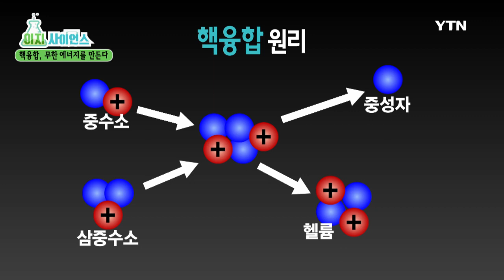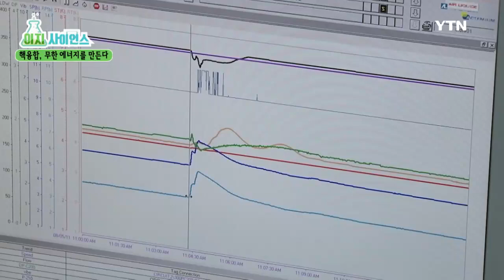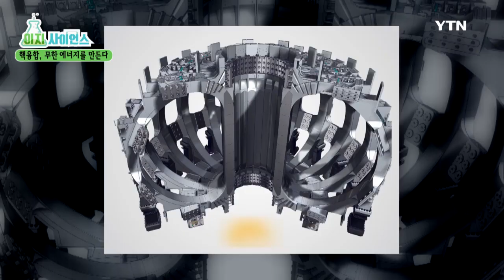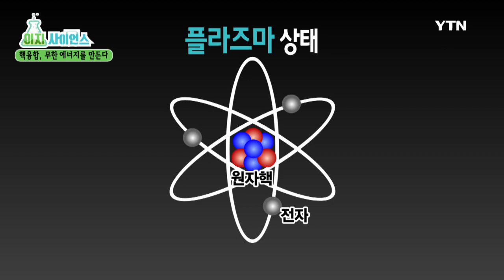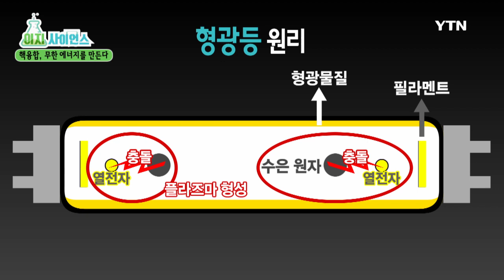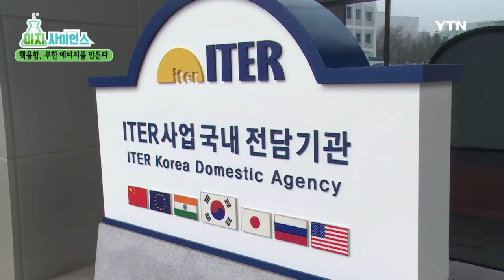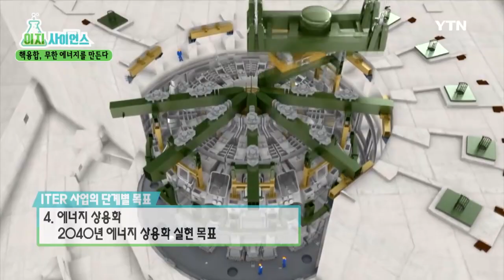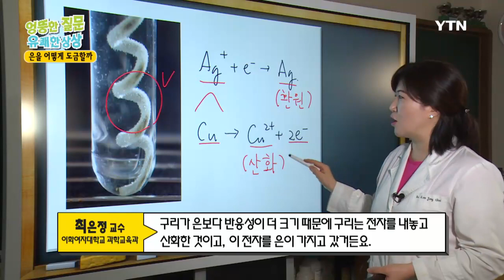[이지 사이언스] - 핵융합, 무한에너지를 만든다 / YTN DMB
[이지사이언스] 핵융합, 무한에너지를 만든다

화석 에너지 연료의 고갈, 환경 파괴...

획기적인 에너지 개발이 필요한 시점!

차세대 미래에너지로 꼽히는 핵융합에 주목할 필요가 있다.

우리나라는 국가핵융합연구소를 설립해 핵융합 에너지 개발을 선도하고 있다는데?

한국의 태양을 만드는 KSTAR의 이모저모와

핵융합뿐만 아니라 공업과 농업까지 다방면에서 쓰이고 있는 만능 해결사, 플라즈마!

국제핵융합실험로 ITER의 건설상황까지!

차세대 미래 무한에너지, 핵융합의 세계로 함께 가보자.

[엉뚱한 질문, 유쾌한 상상!] 질산은과 구리를 가지고 은도금을 할 수 있다?

질산은과 구리가 만나면 은도금이 된다고?

고대의 연금술사처럼, 호그와트의 해리포터처럼 직접 은도금을 하기 위해 나선 엉뚱군!

질산은과 구리의 아찔한 만남속에 숨어있는 과학!

그 놀랍고도 신기한 실험 속으로~